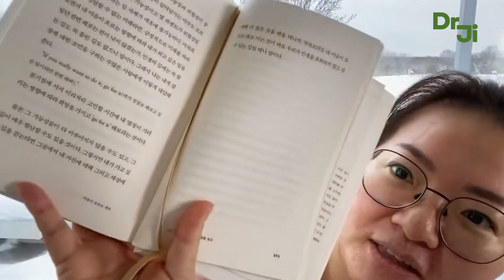결정에 어려움을 겪는 두가지 결정적인 이유 (순삭) | 결정이 두려우신분 꼭 보세요~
세상에서 가장 쉬운 본질 육아

인세의 일부는 캄보디아 낙원학교를 후원합니다.

클래스유 온라인 강의
인생을 스스로 개척하는 주체적인 아이, 본질 육아법
내 마음대로 살 수 있는 내면의 힘을 키우는 코어마인드

세바시랜드 온라인 강의
행복한 아이 행복한 부모, 본질 육아법

(클래스유와 세바시랜드 강의는 동일한 강의입니다. 편하신 곳에서 수강하시길 권합니다.)

라이즈투게더 티셔츠, 감사요법 구매 링크

틱톡 @drjihago

한국시간 매주 금요일 밤 10시 30분 닥터지하고 라이브에서 여러분들과 소통합니다.
[힐링캠퍼스 더공감] 박상미 교수